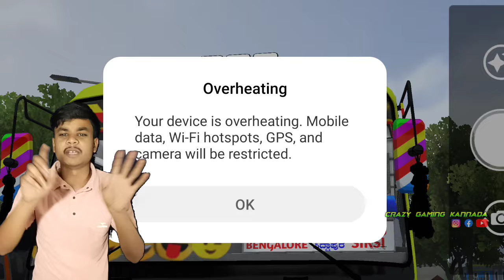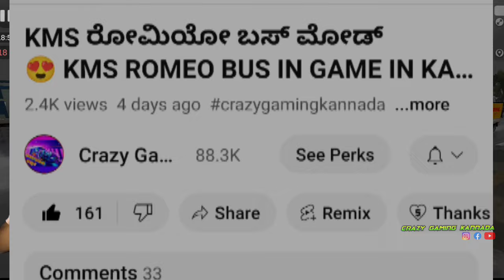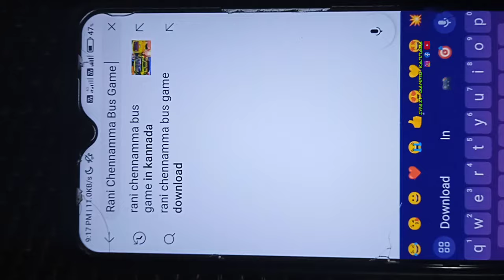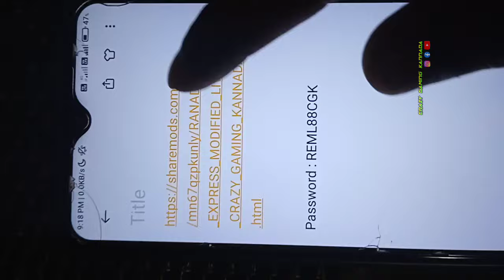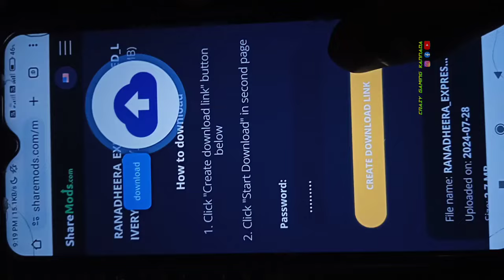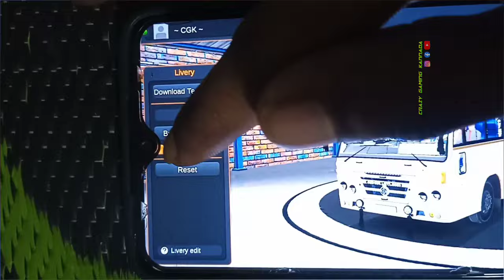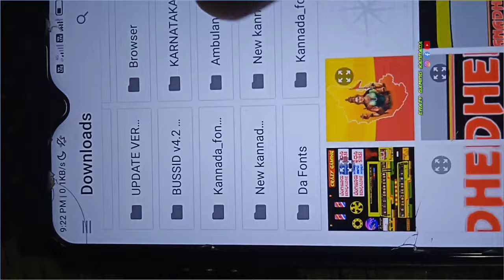ರಣಧೀರ ಎಕ್ಪ್ರೆಸ್ ಗೇಮ್ ನಲ್ಲಿ ಹೇಗೆ ಹಾಕಿಕೊಳ್ಳುವುದು 🤩 RANADHEERA EXPRESS IN BUSSID GAME BY CGK 💛❤️ NWKRTC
RANADHEERA EXPRESS HD LIVERY BY CRAZY GAMING KANNADA 💛❤️

ತುಂಬಾ ಕಷ್ಟ ಪಟ್ಟು LIVERY ರೆಡಿ ಮಾಡಿದೀನಿ ಹೇಗಿದೆ ಅಂತ ಕಮೆಂಟ್ಸ್ ಹಾಕಿ 👇

ಈ ತರಹ ಯಾರೂ LIVERY ಮಾಡಿಲ್ಲ ಹಾಗಾಗಿ ಇದು BUSSID ಗೆ ಬಂದಿರುವಂತಹ FIRST RANADHEERA EXPRESS MODIFIED LIVERY 💛❤️

PIN TO PIN CREATE ಮಾಡಿದೀನಿ ಪೂರ್ತಿ ವಿಡಿಯೋ ನೋಡಿ ಗೊತ್ತಾಗುತ್ತೆ 👍

LIKE 👍 SHARE 🔗 COMMENTS 👇

ಮಾಡಿಬೇಡ್ರಪ್ಪ 🙏

🙏ನಮಸ್ಕಾರ ಗೆಳೆಯರೇ 🙏

CREDITS : @CrazyGamingKannada.

 DON'T PUT PASSWORD 🔑 IN COMMENTS👇❌❌❌

LIVERY REVIEW RULES FOR YOUTUBERS :

⭕ TELL DETAILS ABOUT LIVERY IN YOUR VIDEO 👍

⭕ DON'T GIVE ALTERNATIVE DOWNLOAD LINK OR DIRECT LINK IN YOUR YOUTUBE VIDEO DISCRIPTION

⭕ DON'T PUT PASSWORD 🔑 IN YOUR VIDEO OR COMMENT SECTION

⭕ DON'T LEAK PASSWORD 🔑 PLEASE

⭕ DON'T RE EDIT OUR LIVERY & DON'T TAKE ANY PART IN THIS LIVERY

⭕ PUT CREDITS : AND MENTION OUR YOUTUBE CHANNEL @CrazyGamingKannada. AND GIVE THIS VIDEO LINK TO DOWNLOAD LIVERY 👍

Cgk Bussid
Cgk Reviews

Bus Simulator Indonesia Game YouTube Channel In Kannada Crazy Gaming kannada

Gaming Videos in kannada

RANADHEERA EXPRESS MODIFIED LIVERY

RANADHEERA EXPRESS BUS Game In kannada

RANADHEERA EXPRESS MODIFIED LIVERY For Bussid

New NWKRTC Bus Game In kannada

NWKRTC Ranadheera Express Bus Game In kannada

NWKRTC Bus Game In kannada

New Bus Mod In Kannada

RANADHEERA EXPRESS MODIFIED LIVERY BY CRAZY GAMING KANNADA

Cgk Liverys In Kannada

Cgk Liverys